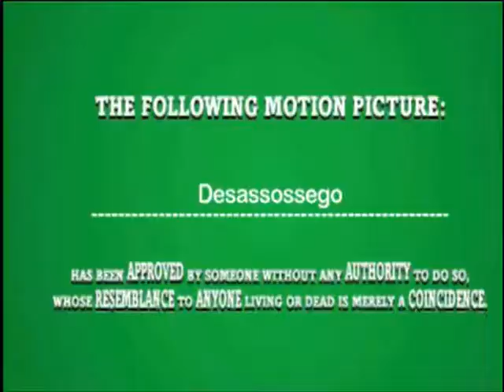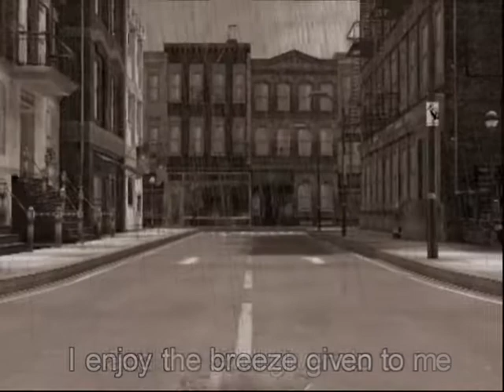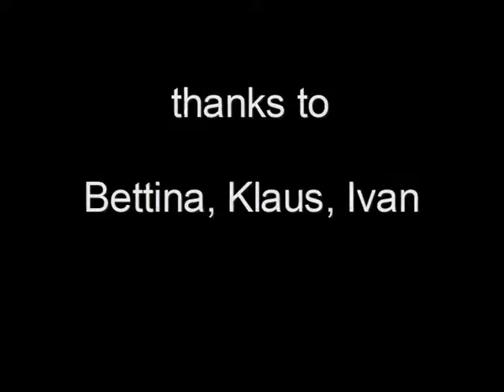Desassossego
Based on the "Book of Disquiet" (Livro do Desassossego) by Fernando Pessoa, this Machinima movie approches the extraordinary work of the Portuguese poet (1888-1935). In a collage of voice, sounds and pictures we experience Pessoas world, inner life and prose.